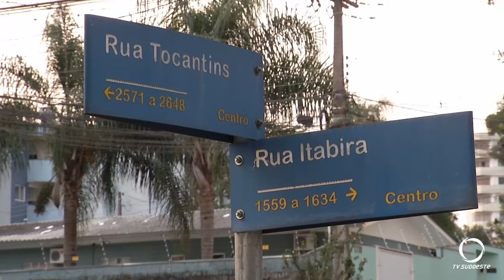Registrado um atropelamento em Pato Branco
Segurança: Um atropelamento foi registrado no final da tarde de ontem (15) no centro de Pato Branco.